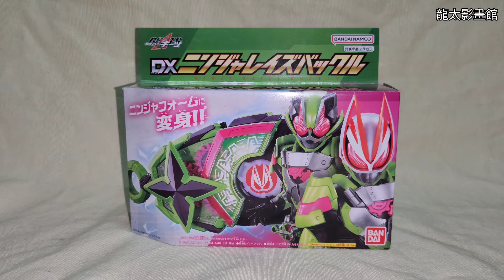[第八十三集]景和專用變身レイズバックル。仮面ライダーギーツDXニンジャレイズバックル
如喜歡今集,就請share+給like
給dislike都可以的
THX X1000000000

FB專頁:龍太影畫館
YOUTUBE頻道:龍太影畫館
MEWE:龍太影畫館MEWE分享台